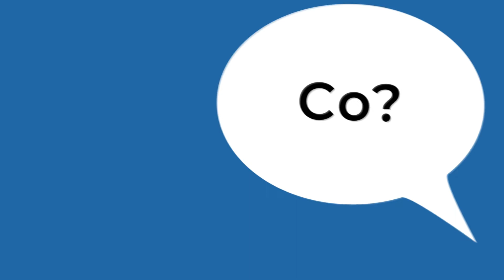Lucie Vejdová: K firmě jsem si musela najít svůj vztah. Šla jsem na to přes lidi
Lucie Vejdová vede společně s manželem rodinnou firmu IMS-Drašnar, která se věnuje konstrukci formy plastových dílů v oblasti automotive. Společnost existuje před 30 let, Vejdová je jednatelkou od roku 2018.

Jaké byly její podnikatelské začátky? Bylo pro ni těžké ocitnout se ve vedení firmy? Co byly pro ni největší výzvy? Co vše se musela naučit? Jak si rozdělili s manželem kompetence? Co je podle ní základem úspěchu? Proč není dobrý nápad zaměstnávat známé a kamarády? Kolik má firma zaměstnanců? Jak vnímá digitalizaci?